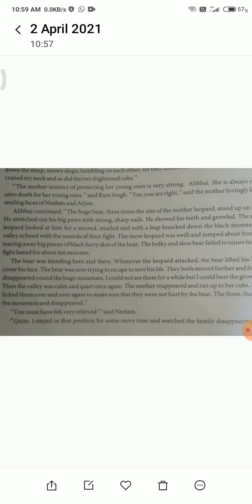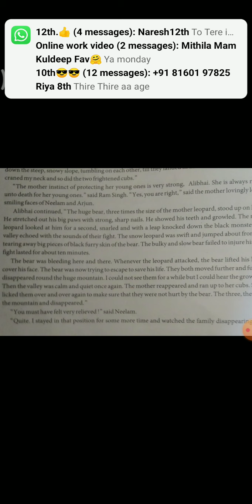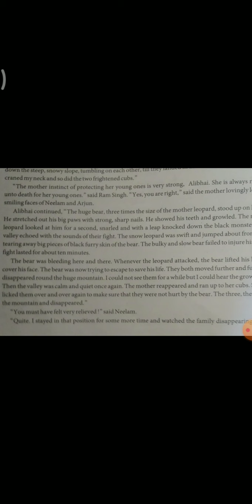Class 11 Sub English Unit 1 Read 2 video no 7